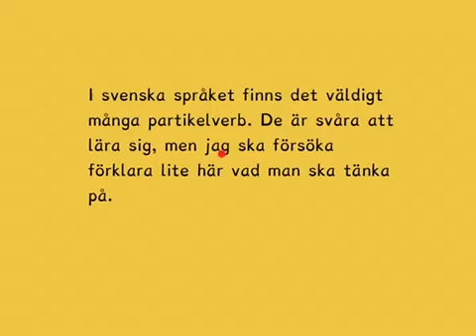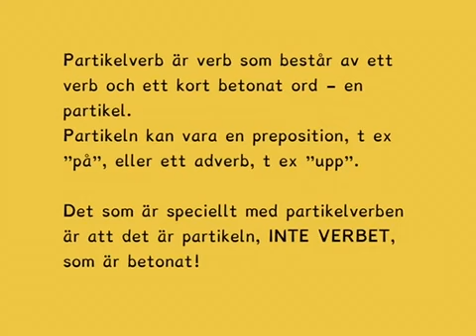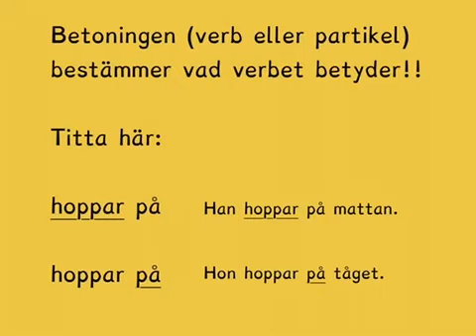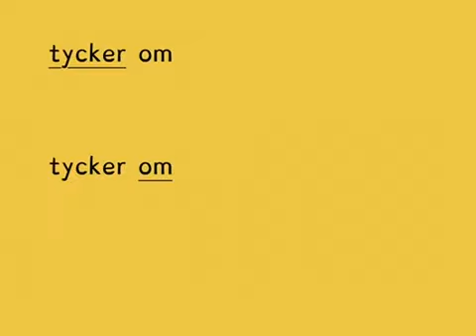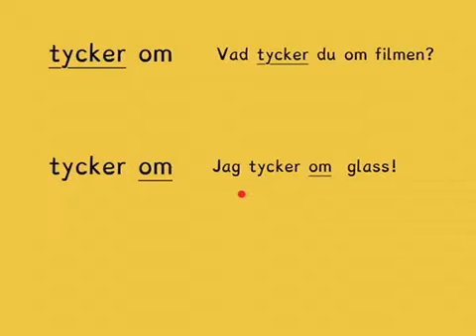Partikelverb - vad är det? Sfi kurs c, d